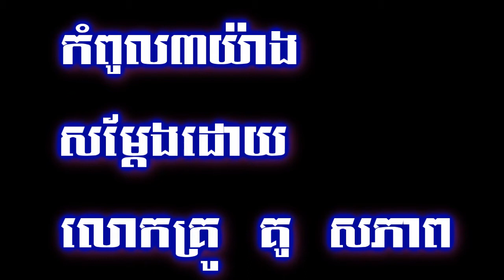ត្រៃកូដ៣យ៉ាង អធិប្បាយដោយលោកគ្រូ គូ សុភាព